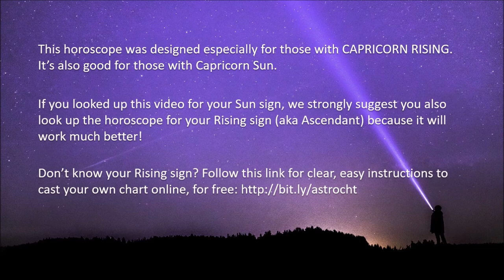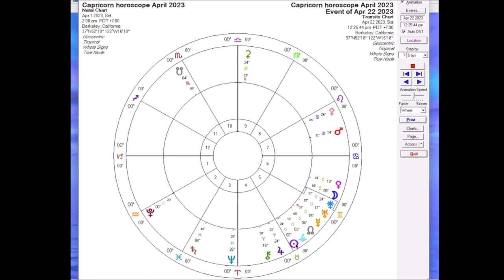Capricorn Horoscope, April 2023 | Pandora Astrology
Find out how this month's sky news lands in your own chart, support us on Patreon and get access to exclusive monthly workshops, including live readings for attendees on this video or any astrological topic:

If Capricorn is your Sun sign, be sure to go watch the video for your Rising sign, which will be more on point. Don’t know your Rising sign? Use this blogpost to cast your own chart for free on astro.com and discover your Rising sign, Moon sign and much more:

See ya around the cosmos!
–Jamie and Julia, the Pandora Astrology Team